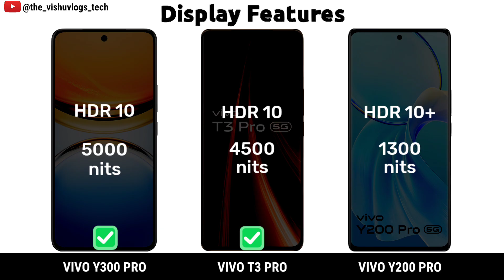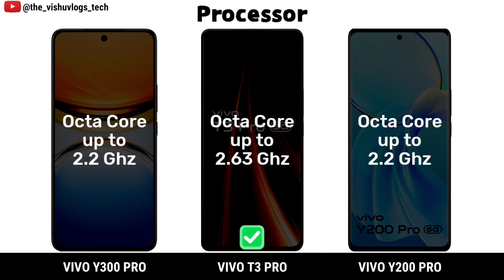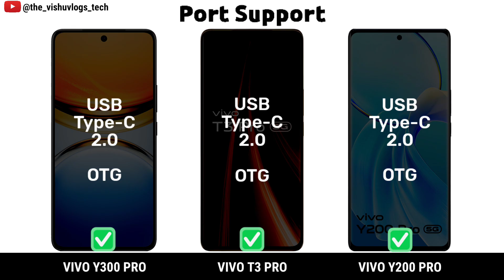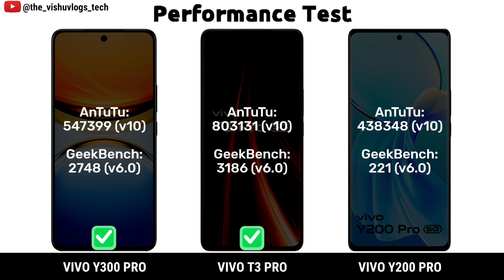Best Vivo Phone Under 30000 in India: ⚡ Vivo Y300 Pro vs Vivo T3 Pro vs Vivo Y200 Pro 🔥 Comparison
budget mobile
gaming phone
phone under 30000
review
camera phone
gaming phone under 30000
vivo mobile
cheap phone service
hbr
cheap cell phones
cheap mobile phone deals
cheap mobile phones
cheap cell phone service
best camera phone
vivo x90
cheap samsung phones
cheap android phones
vivo phone
nokia x30
oppo a55
nokia g11
cheap smart phone
vivo v23 5g
vivo 5g
best gaming phone
galaxy s 22 ultra
samsung a13 review
best phone camera 2022
best iphone camera
galaxy s22 review
nokia x20
best budget android phone
cheap flip phones
cheap mobile phone service
best cheap phone service
cheap 5g phones
best budget phones 2022
rog phone 6d ultimate
samsung galaxy s22 review
best budget android phone 2022
best camera phone under 20000
best cheap phones
cheap phone contract
best cheap smartphone
best cell phone camera
vivo smartphone
nokia g10
budget sim only
low cost phone service
iphone 13 camera
inexpensive cell phones
samsung galaxy s23 ultra 5g 200mp
asus rog phone 6d ultimate
good cheap phones
rog 6
vivo y11
best phone camera 2023
best budget samsung phone 2022
cheap samsung galaxy phones
s22 review
apple iphone 14 pro reviews
galaxy a13 review
best cheap android phone
best android camera phone 2022
best budget samsung phone